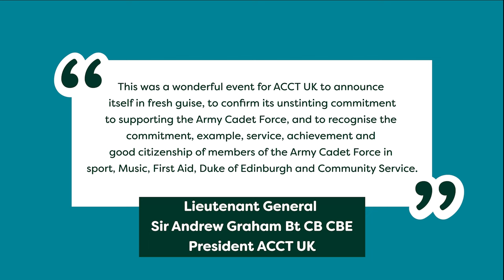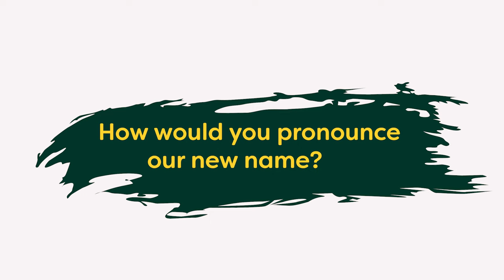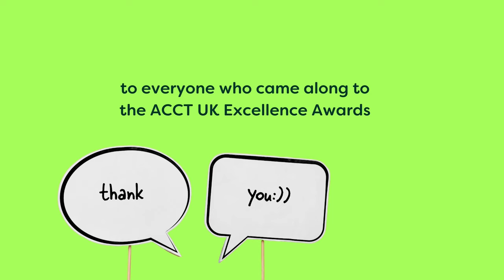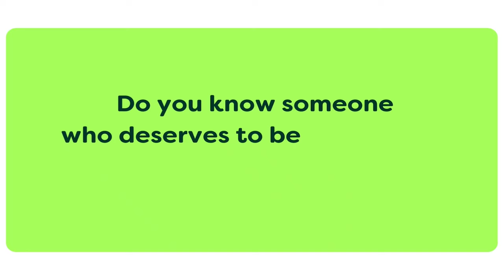ACCT UK Excellence Awards 2021 - presented at HAC's Armoury House on the 1st of June 2022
The ACCT UK Excellence Awards, supported by BAE Systems and Ammo & Co, were presented by Her Majesty’s Lord Lieutenant of Greater London Sir Kenneth Olisa OBE on the 1st of June at the Honourable Artillery Company’s (HAC) Armoury House.